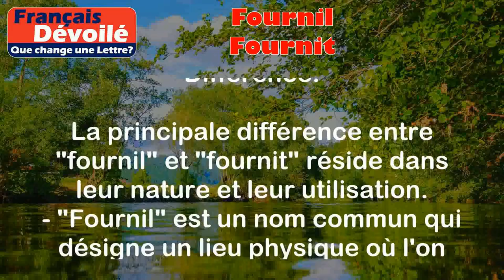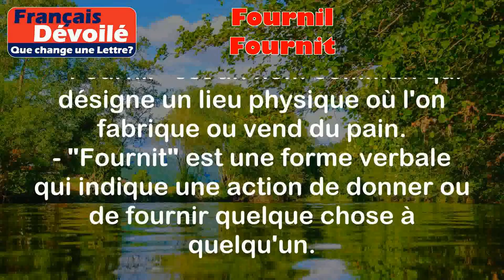Fournil et Fournit (Une Lettre)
Fournil:
Un "fournil" est un endroit où l'on fabrique ou où l'on vend du pain. C'est un lieu spécialement dédié à la production ou à la vente de produits de boulangerie.

Exemples:
- "Je vais acheter du pain frais au fournisseur local."
- "Le fournisseur de pain a ouvert un nouveau fournisseur dans le quartier."

Fournit:
"Fournit" est la troisième personne du singulier du verbe "fournir", qui signifie fournir, donner ou livrer quelque chose à quelqu'un. Il indique une action de donner ou de fournir quelque chose à quelqu'un.

Exemples:
- "Le magasin fournit des produits biologiques."
- "Le gouvernement fournit des aides financières aux personnes dans le besoin."

Différence:

La principale différence entre "fournil" et "fournit" réside dans leur nature et leur utilisation.
- "Fournil" est un nom commun qui désigne un lieu physique où l'on fabrique ou vend du pain.
- "Fournit" est une forme verbale qui indique une action de donner ou de fournir quelque chose à quelqu'un.

Cependant, on peut noter une similitude entre les deux mots dans le sens où ils sont tous les deux liés à la notion de fourniture ou de livraison de quelque chose. Dans un "fournil", on fournit du pain aux clients, tandis que "fournit" est utilisé pour décrire l'action de fournir quelque chose à quelqu'un.